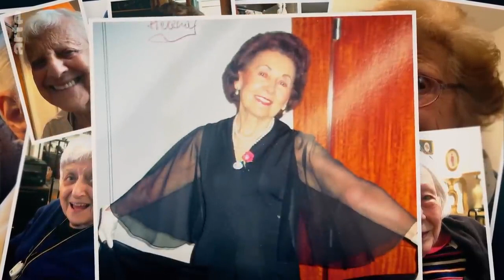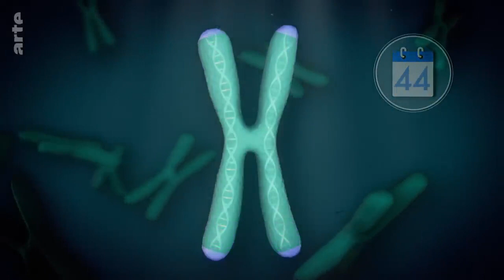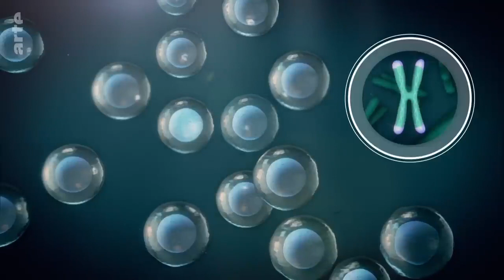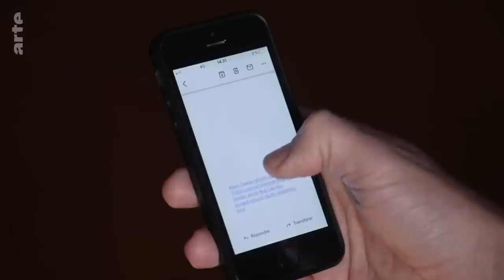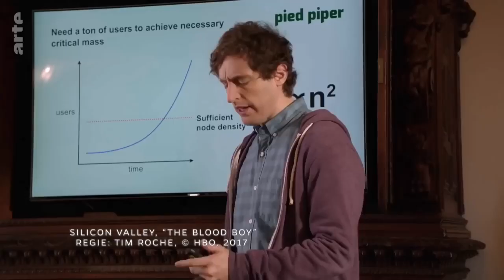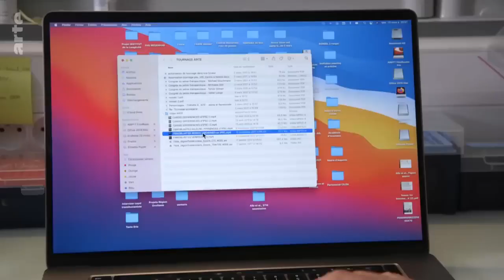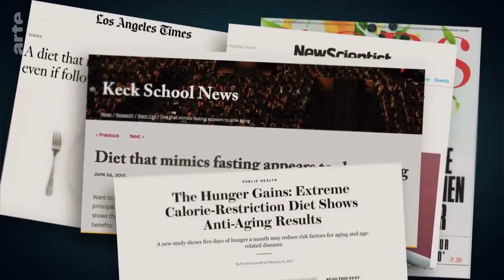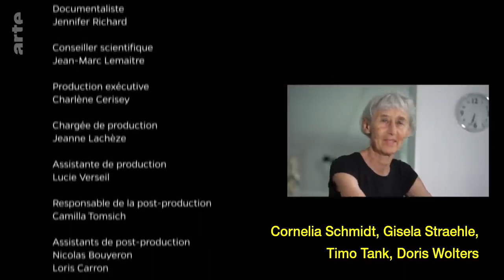Jünger durch Fasten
Das Rätsel der ewigen Jugend   Doku   ARTE